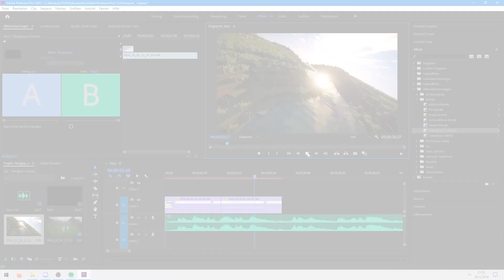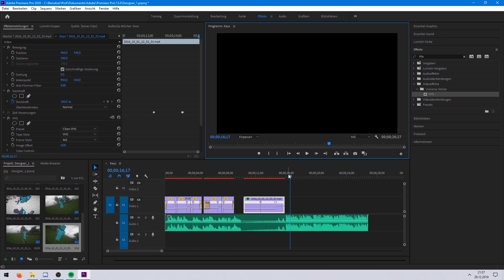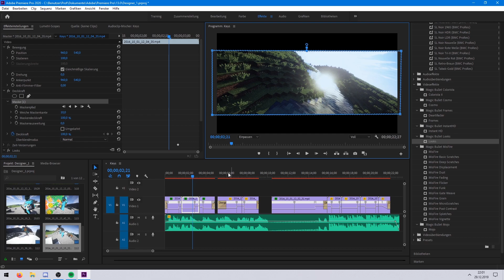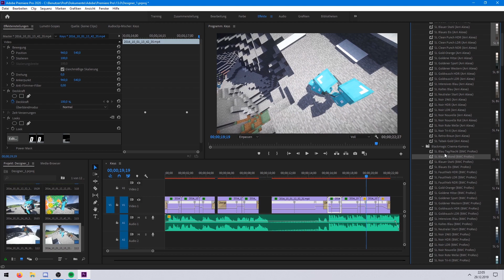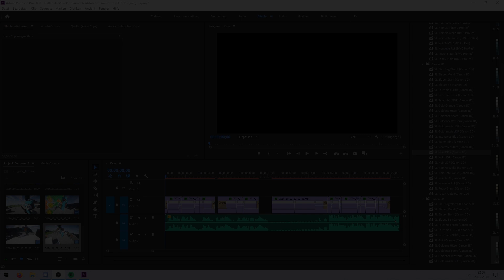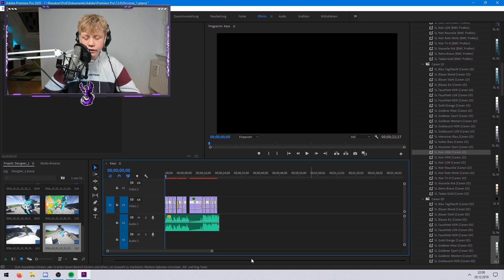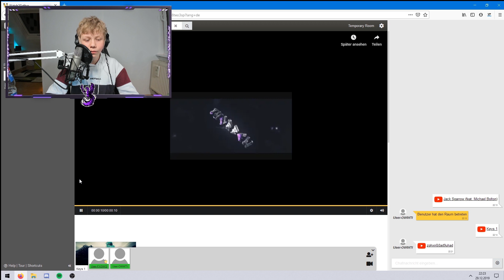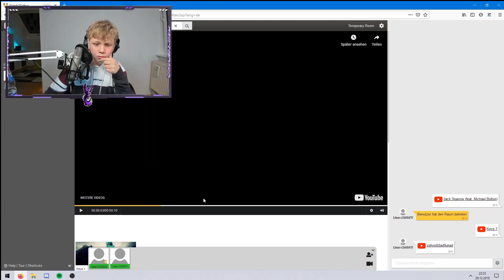IN 15 MINUTEN bestmöglich eine Montage schneiden + BESTRAFUNG - Schnitt Battle #5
▌💎 Unterstütze mich doch gerne :)
(a) » 🏹Gratis Minecraft Server mieten und günstige Prepaid Server kaufen . | Minehub
(a) » 💥 Professionelle Designer - Aller Art 🔥I Fiverr :

✔️ Trete doch gerne meinen Community Discord bei , um keine News zu verpassen :) »

🔔 Ich würde mich auch sehr über ein Abo freuen wenn du kein
Video mehr verpassen möchtest .

🔷 Du möchtest Videothemen mitbestimmen ?

🌐Kritik ? Äußere doch gerne Kritik zu mir...
Hier kannst du mir sie senden...

Grüße Phxix

P.S 🔓 Wer bis hierhin durchgelesen hat, darf mich das gerne wissen lassen, indem er ein  "Kritik ist kein Hate "in den Kommentaren hinterlässt :)